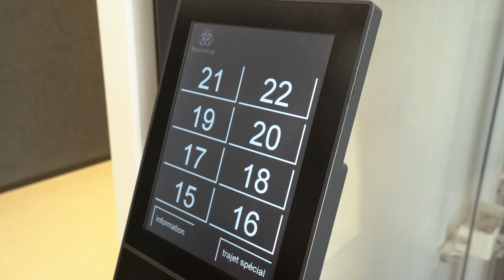HDI Global France Tour Trinity One team One floor